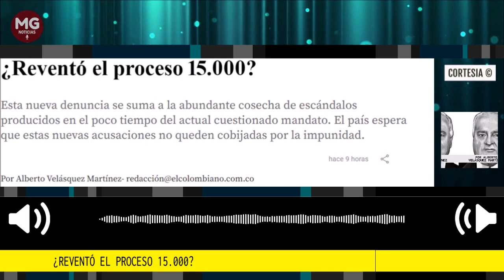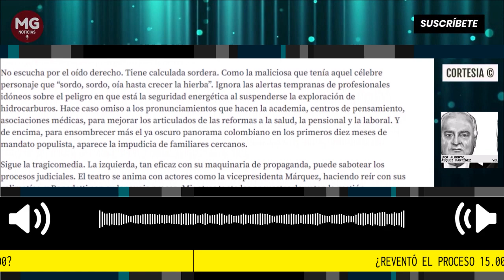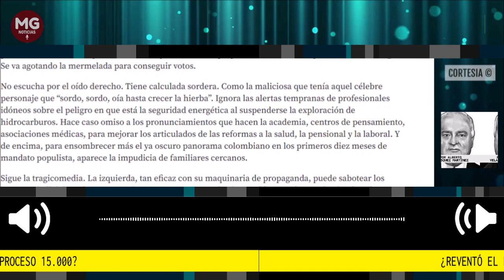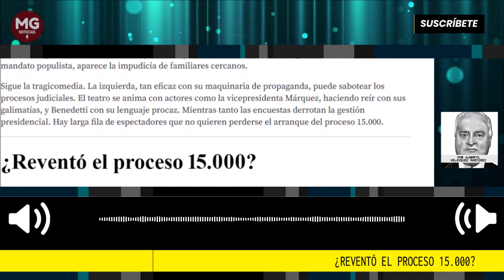¿REVENTÓ EL PROCESO 15.000? 🎯 Por Alberto Velásquez Martínez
Esta nueva denuncia se suma a la abundante cosecha de escándalos producidos en el poco tiempo del actual cuestionado mandato. El país espera que estas nuevas acusaciones no queden cobijadas por la impunidad.
Por Alberto Velásquez Martínez